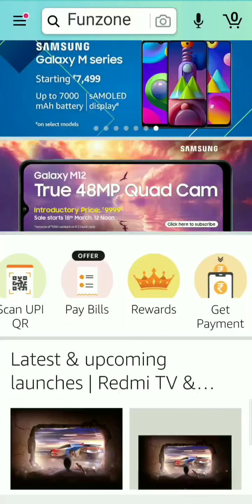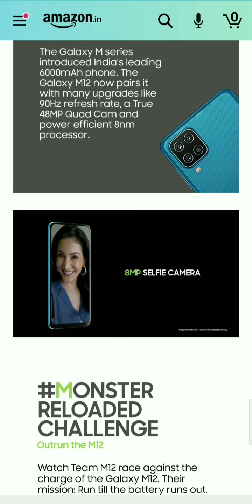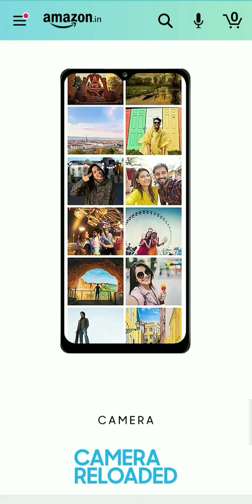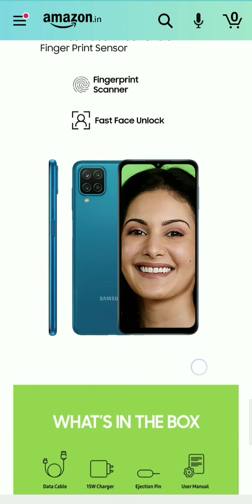Samsung Galaxy M12, Samsung Galaxy M12 launch on Amazon, GALAXY M12 SALE START on Amazon 18 MARCH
Amazon Products Launching Videos: Gives you information about new Products launches offers on Amazon

Take care🤗

  Samsung Galaxy M12, Samsung Galaxy M12 launch on Amazon, GALAXY M12 SALE START on Amazon, specifications of Galaxy M12, price of Samsung Galaxy M12, launch of Galaxy M12, first sale of Galaxy M12